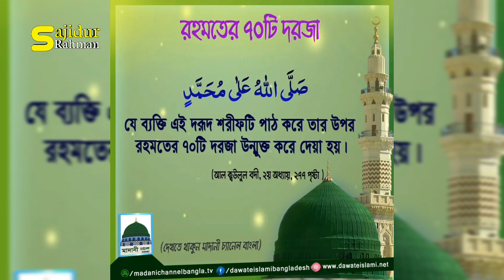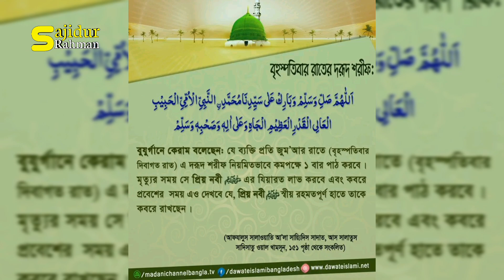হাশরের দিন, আপনার স্বভাব অনুযায়ী আপনি কোন অবস্থায় থাকবেন জেনে নিন। আরশের ছায়ার নিচে আশ্রয় পাবে কারা?